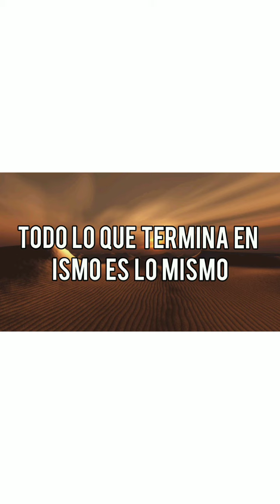INVOCACION A LOS ANGELES DEL AMOR PARA PEDIRLES UN FAVOR 002